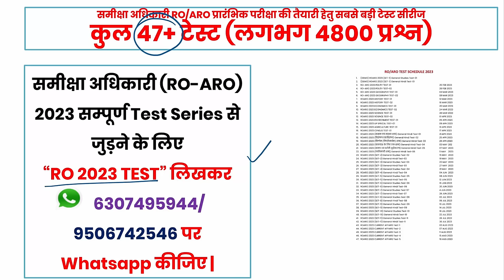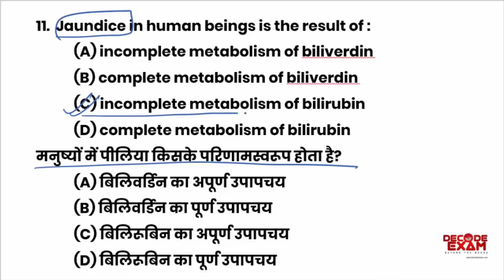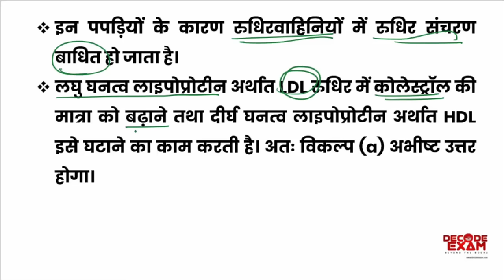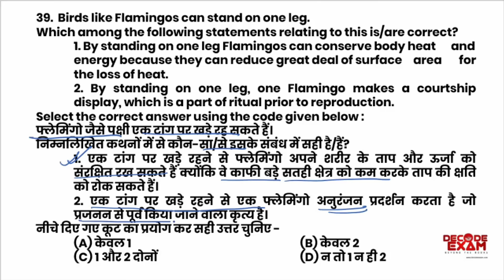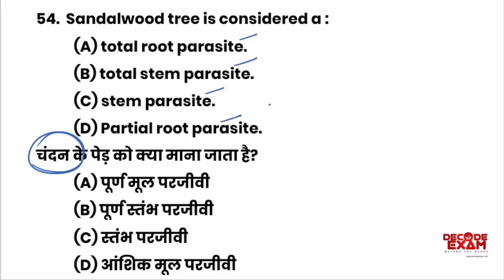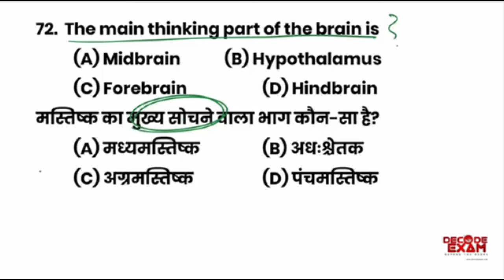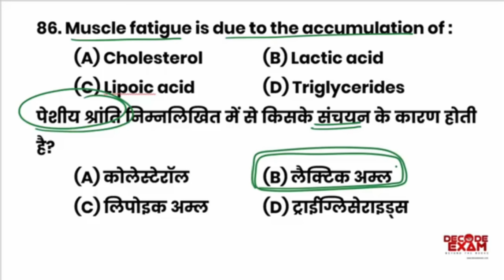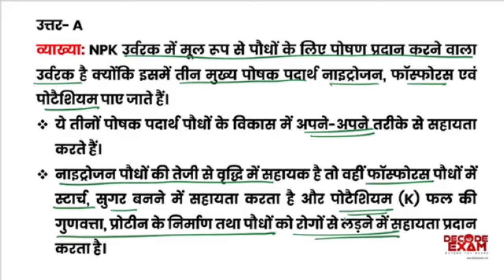UPPSC RO/ARO Biology जीव विज्ञान के 100 अतिमहत्वपूर्ण प्रश्नों का व्याख्यात्मक हल एक ही विडियो में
जीव विज्ञान के 100 अतिमहत्वपूर्ण  प्रश्नों का व्याख्यात्मक हल एक ही विडियो में
UPPSC RO/ARO घटनाचक्र पूर्वावलोकन General Science Biology Previous Year Questions// सामान्य विज्ञान जीव विज्ञान के सभी प्रश्नों का हल एक ही विडियो में
UPPSC RO/ARO Previous Year Solved Questions
समीक्षा अधिकारी (UPPSC RO/ARO) जीव विज्ञान- Previous Year Solved Questions and Solutions

समीक्षा अधिकारी (RO-ARO) प्रारम्भिक परीक्षा फाउंडेशन कोर्स 2023 के लिए सम्पूर्ण Course (Video Lectures + Notes + Test Series) से जुड़ने के लिए  “RO/ARO 2023” लिखकर 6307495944 या 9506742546 पर WhatsApp कीजिए |

Ghatna chakra purvavlokan Previous Year Questions & Solutions- UPPSC All Previous Year Questions & Solutions

RO/ARO Subject wise Previous Years Questions with Solution बायोलॉजी जीव विज्ञान Science ghatna chakra purvavlokan

Review officer Uttar Pradesh 2024